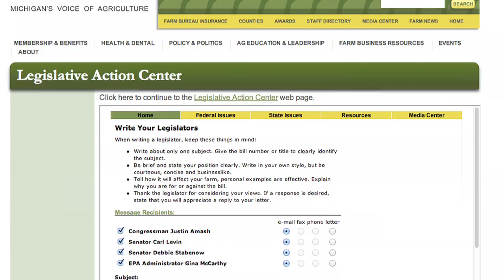U.S. Rep. Fred Upton Visits Michigan Blueberry Farmers on EPA's "Waters of the US" Proposal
On April 25, 2014, U.S. Representative Fred Upton toured a farm in Michigan's 6th Congressional district and met with close to a dozen blueberry growers, along with some grape and crop farmers, to discuss EPA's proposed rule to redefine "Waters of the United States." The rule would give the agency the power to regulate nearly every drop of water, make land use and farming decisions, and perform other actions far beyond the intentions of the Clean Water Act.Get the details and learn how submit comment opposing the proposed rule